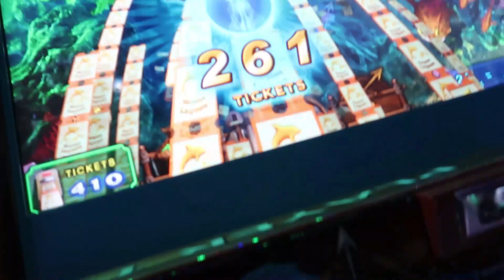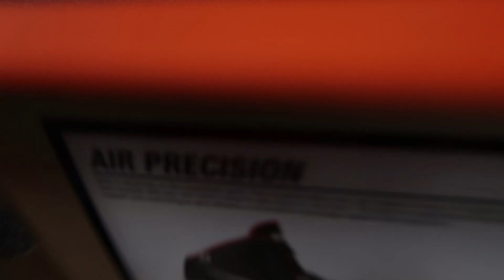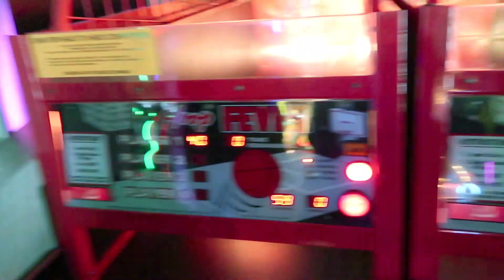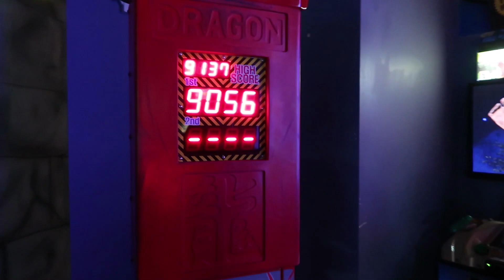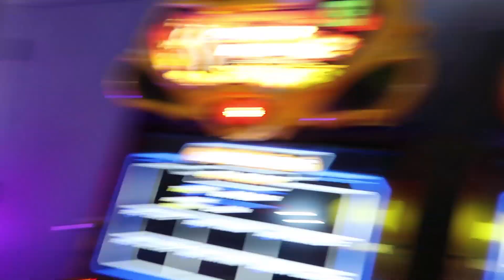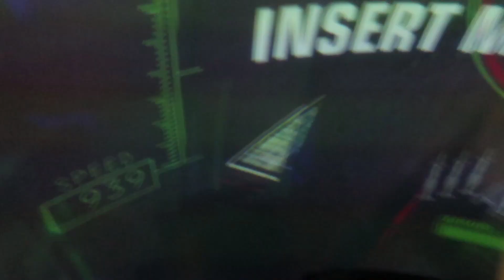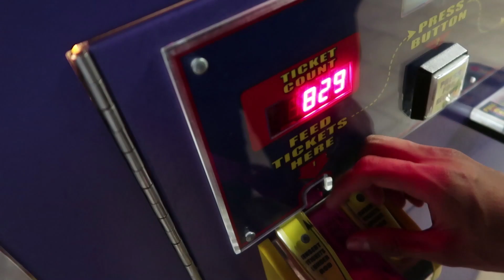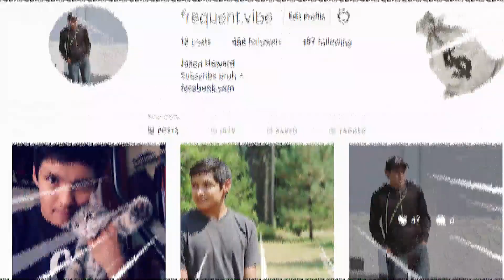going to the arcade.mp4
If your new I love you, no homo